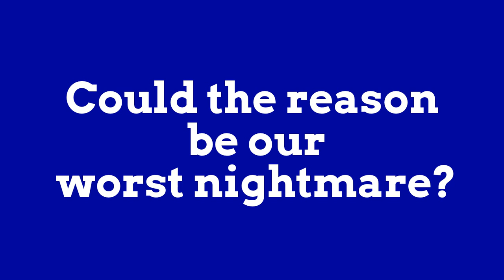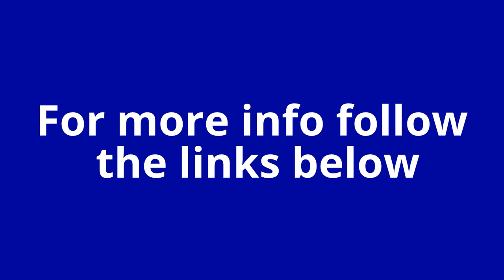Is The Gulf Stream Broken!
Disturbing! The Gulf Stream Now Stalling In Two Broken Areas!

Gulf Stream Stalling? Colder than average area grows by nearly 300% in two weeks!

Harsh Winter? We could be looking at cold temperatures humans shouldn't have to bear and probably never have before!